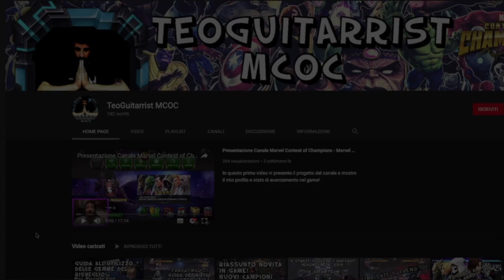Cornucopia Ghiande EPICO! (NO rianima) - The Dream Team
Addentriamoci insieme nell'evento cornucopia a difficoltà epico e vediamo se riusciamo a raccogliere tutte le ghiande senza rianimare!